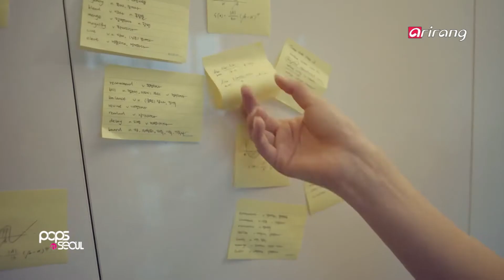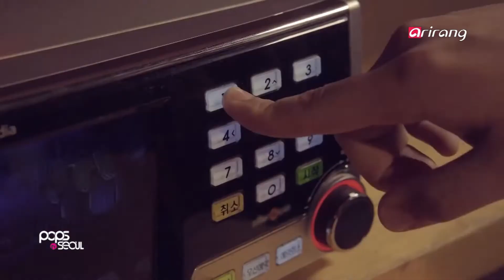Pops in Seoul－2BiC(투빅) _ It′s Summer(여름이잖아요)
Opening
2BiC (It′s Summer)
This is the title track of 2BiC′s single album， ″Summer Special.″ It′s a hip
hop song with a mix of reggae and R＆B music. The upbeat melody and
lyrics are expected to provide a healing experience for the listeners who
are facing hardships.

Opening
투빅 (여름이잖아요)
디지털 싱글앨범 [여름특집] 타이틀곡
레게와 리듬 앤 블루스가 어우러진 힙합 장르로 몸을 절로 들썩거리게
하는 흥겨운 멜로디와 멜로디와 신나는 노랫말을 통해 지친 일상을 보
내고 있는 이들에게 빅 힐링이 되길 바라는 마음을 담은 여름 시즌 송
이다.